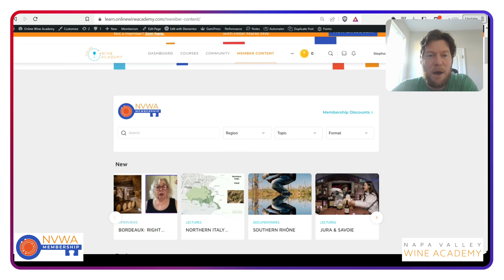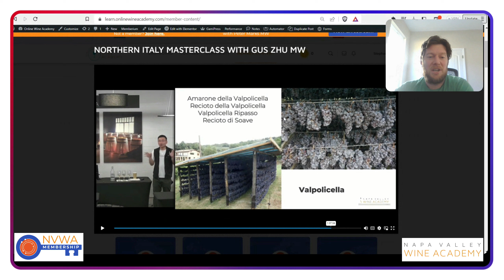NVWA Membership Update April 18